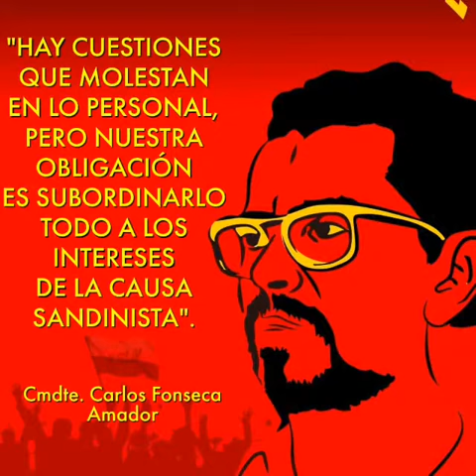Corto Tomás Borges discurso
Tomado Redvolución.net